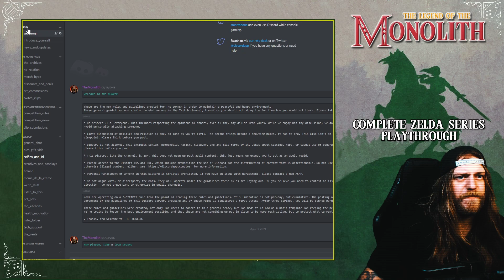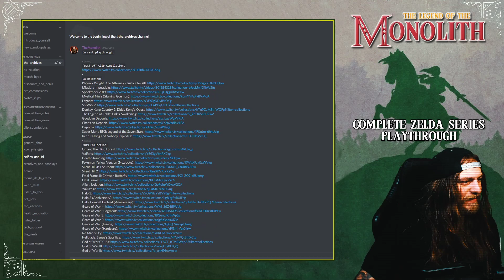The Legend of Zelda (Part 3)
This is from TheMonolith's live stream in 2020, as part of the LEGEND OF ZELDA series playthrough.